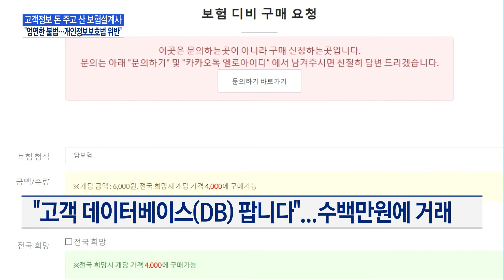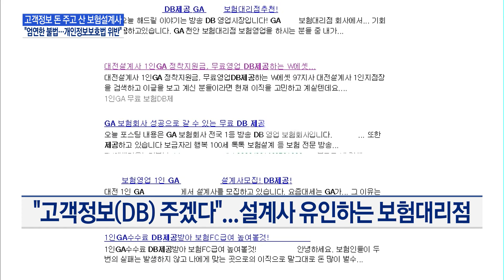고객정보 돈주고 거래한 보험설계사...불법 판친다 / 머니투데이방송 (뉴스)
04/27 이슈&뷰11

보험가입 하라는 전화 한 번쯤 받아보신 분들 있으실텐데요. 새로운 보험상품을 소개하거나, 더 좋은 보험상품이 나왔다며 기존 상품을 해지하라고 권유하는 내용들입니다. 그런데 어떻게 번호를 알고 연락을 했을까요? 누군지도 모르는 전화인데 내 개인정보를 알고 있는 경우가 있습니다. 어떻게 된 일인지 유지승 기자가 알아봤습니다.